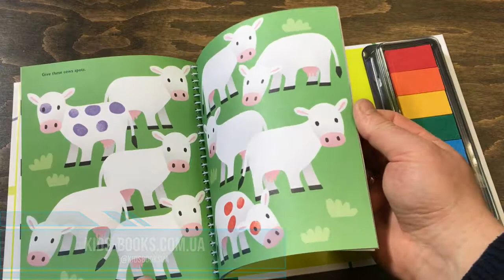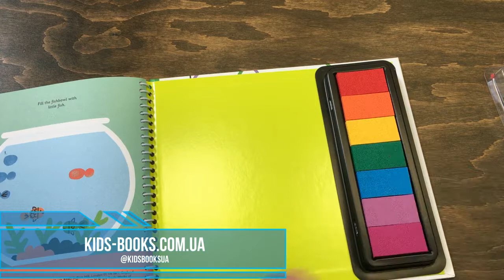Kids-Books: Детская книга Usborne Fingerprint activities: Animals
Детская книга Usborne Fingerprint activities: Animals
Наличие: Есть в наличии
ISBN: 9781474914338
Автор: Fiona Watt
This book, with its own brightly coloured inkpad of seven colours, is bursting with ideas for fingerprinting animals from hedgehogs to crocodiles and koalas. Each page has step by step instructions, pictures to complete and lots of space for fingerprinting. With a spiral binding so the book lies flat to make it easy for children to create delightful pictures.
Переплёт (обложка) Твердый
Издательство (Страна) Usborne, Великобритания
Год 2016
Количество страниц 64
Вид литературы Обучение и развитие
Язык Английский